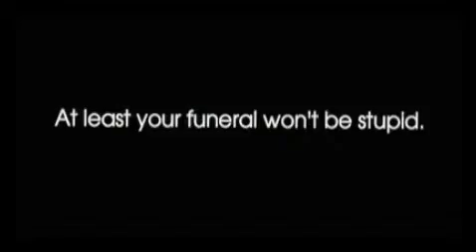The Chainsaw Incident - MyWonderfulLife.com